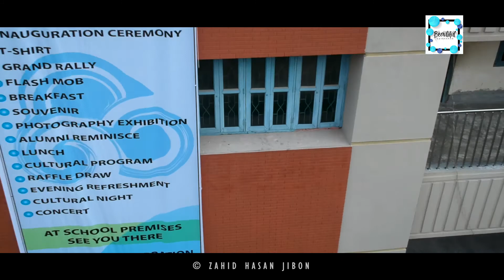AUSSN - Coming To Reunion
AUSSN Reunion Promo 2018